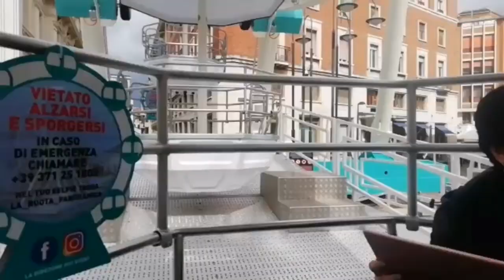A Terni c'è la ruota panoramica in centro. Latini: "Attrazione per la città e non solo"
La ruota panoramica in piazza della Repubblica a Terni è operativa. Un'attrazione per i ternani e non solo; tante le persone che l'hanno già provata. Anche TerniLife ci è salita. E sentiamo cosa dice il sindaco, Leonardo Latini.

La ruota panoramica di Terni (video di Monica Vitali)